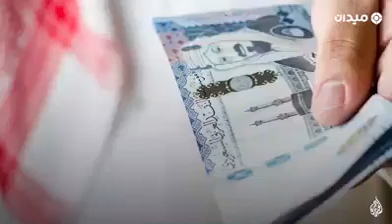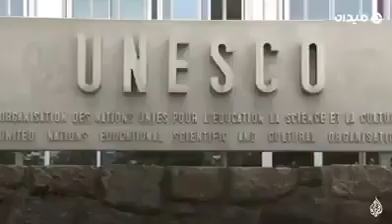هدموا اثار الصحابة وابقوا آثارهم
هدموا بيت أبي بكر لإقامة فندق هيلتون.. وحولوا بيت السيدة خديجة إلى مراحيض عامة.. وأزالوا الرواق العثماني.. لماذا حولت السعودية مكة إلى مدينة رأسمالية خالية من الروحانية، ولماذا حرصوا على ترميم آثار ملوكهم فقط وهدموا آثار الصحابة